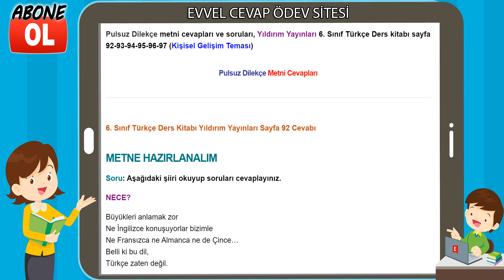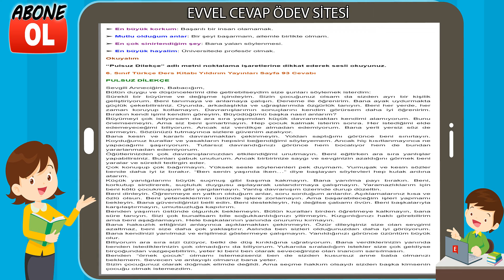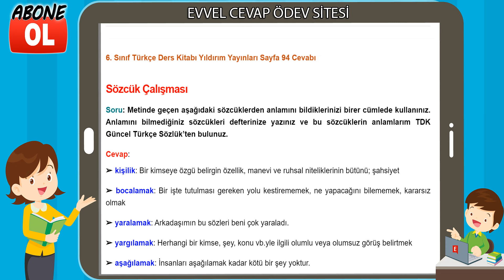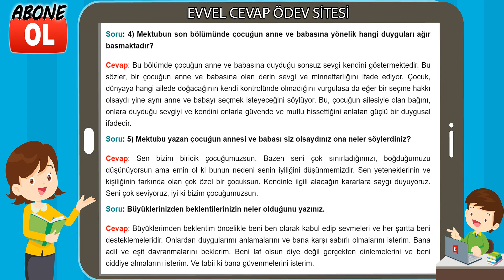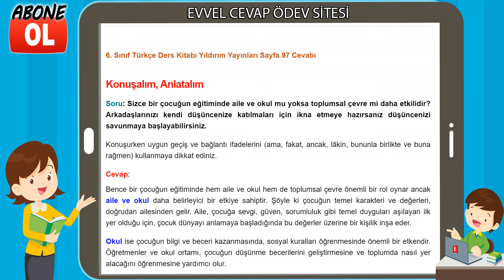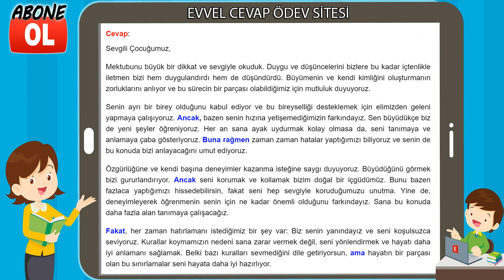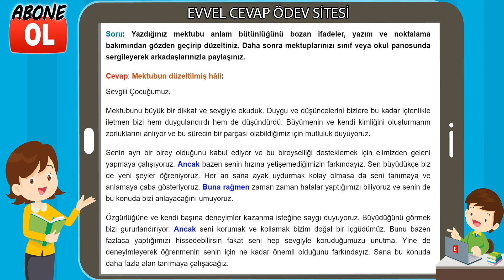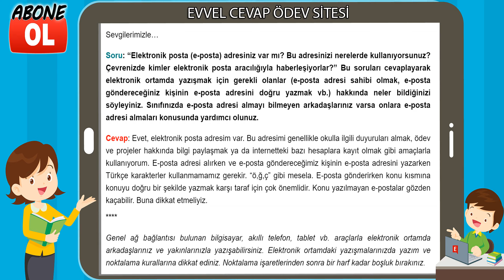Pulsuz Dilekçe Metni Etkinlik Cevapları (6. Sınıf Türkçe)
Pulsuz Dilekçe metni cevapları ve soruları, Meb Yayınları 6. Sınıf Türkçe Ders kitabı sayfa 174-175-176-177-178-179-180 (Çocuk Dünyası Teması)
Pulsuz Dilekçe Metni Cevapları

6. Sınıf Türkçe Ders Kitabı Cevapları Yıldırım Yayınları
6. Sınıf Ders ve Çalışma Kitabı Cevapları